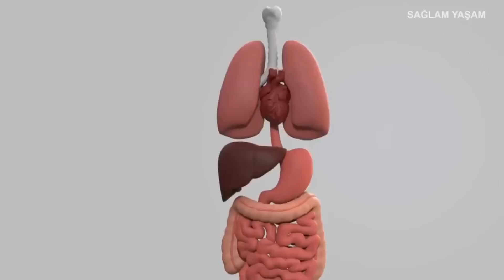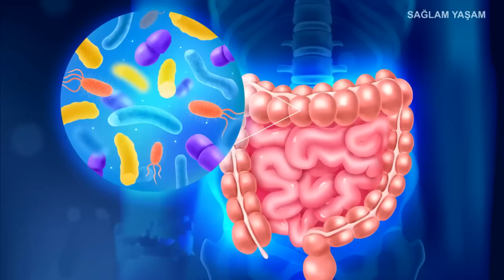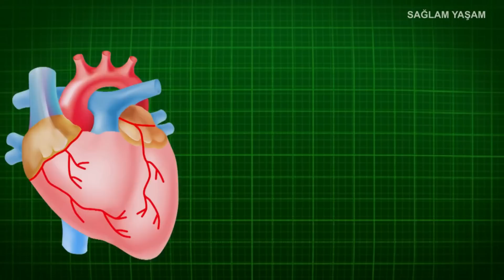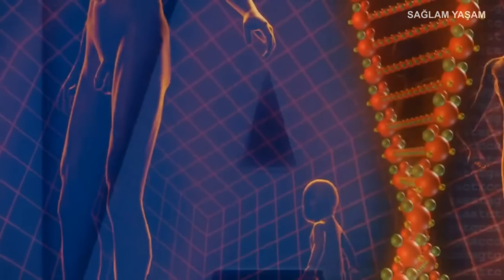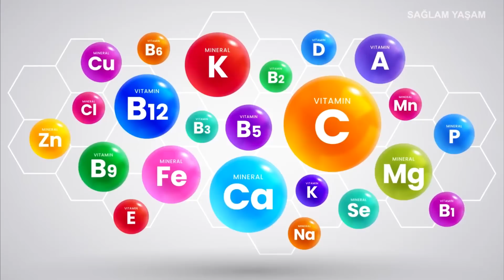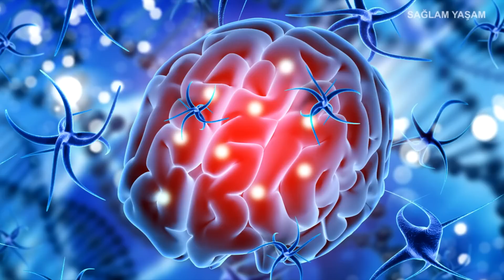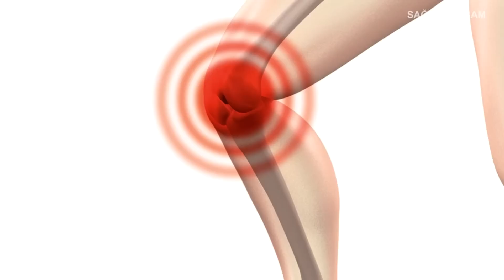GÖRÜN BU MEYVƏLƏR NƏ EDİR? - 90 % İnsan Bilmir | MÖCÜZƏVİ FAYDALAR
Qara tut, Ağ tut, Ərik və şaftalı faydları haqqında nə bilirik? Ürək ağrısı, boyrek və agciyerleri temizliyir. Qebizlik dermanıdır. Qanda sekeri normallaşdırır. Daha ətraflı videodan oyrene bilersiniz.

► Saç problemleri:
►Ən Sevdiyim Videolar: